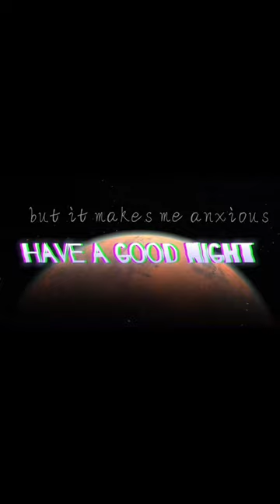Good Night (Lyric Video) Trailer ②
@i_Matchstick_i  3rd Digital single

Composed, Produced, Chorus, lyric, Music, mixed and mastered：Jö
Movie : Borys Zaitev, Renato Peixoto ＆  Jö

Jacket design : Hikaru Hatori

各種ストリーミングサービスはこちらから